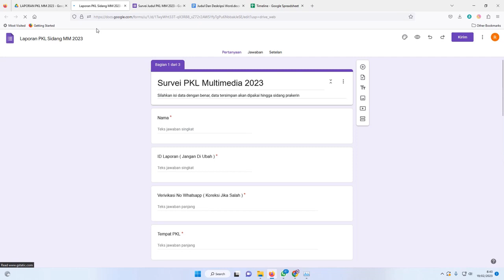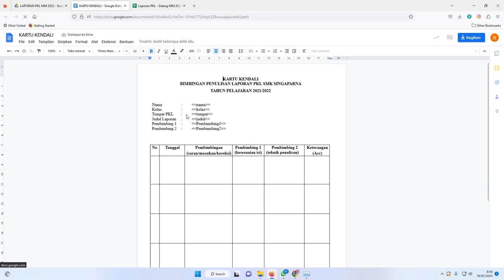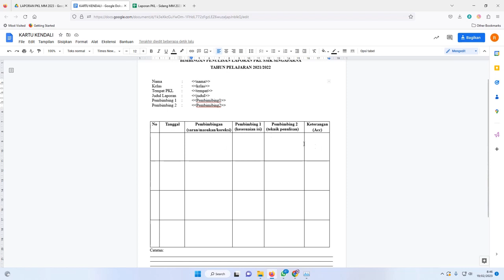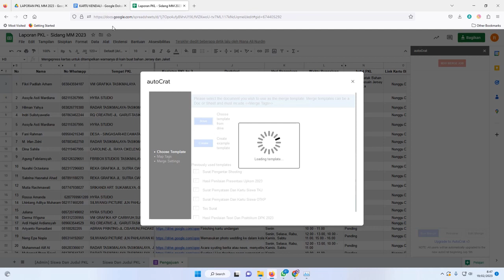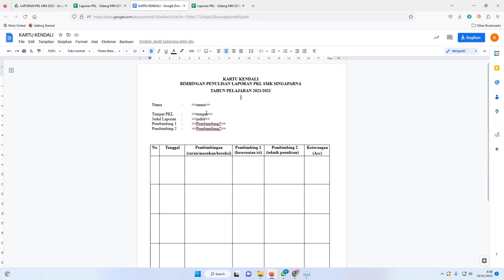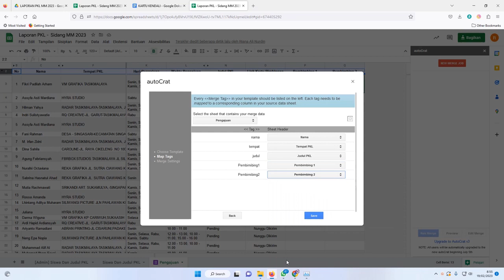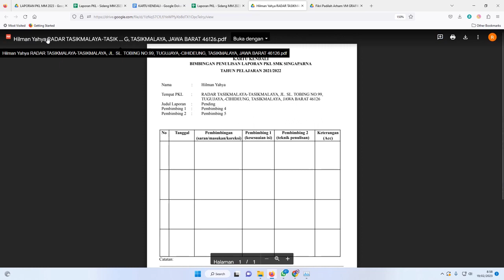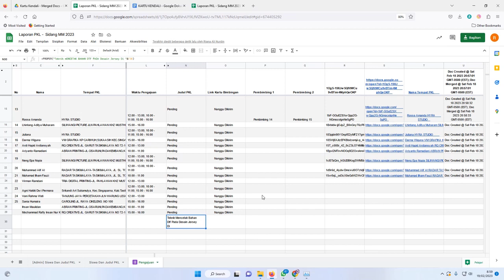Simple Banget : Cara Membuat Mailing Merge Google Sheet [ Auto Massal ]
pesan massal google docs,pesan masssal,google dokumen,mail google dokumen,google spreadsheet,mail merge in word,google docs
membuat mail merge di google docs,cara membuat mail merge di google docs,membuat mail merge di google documents